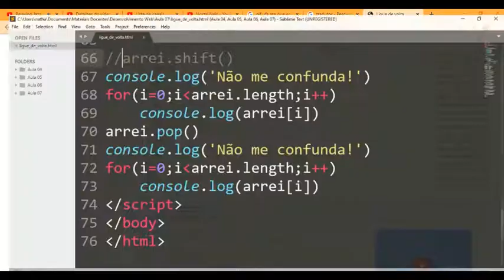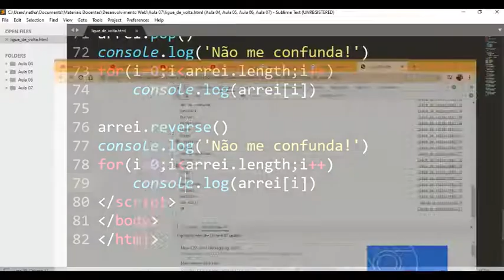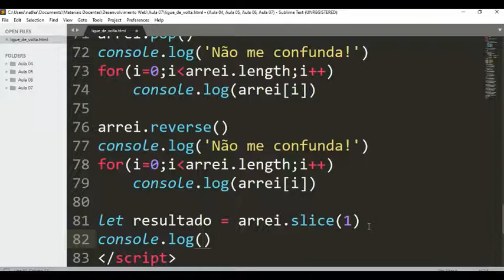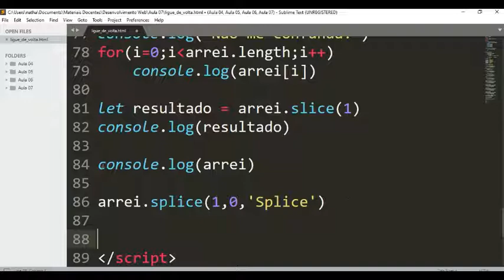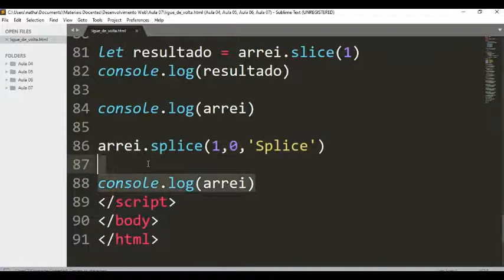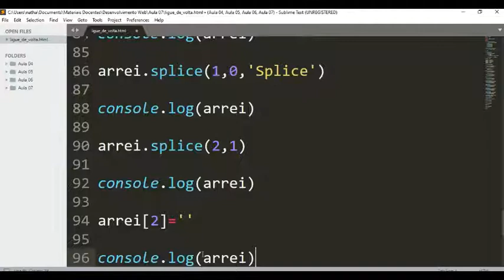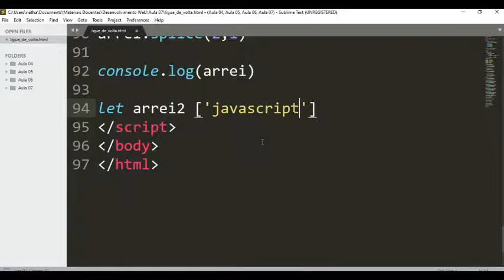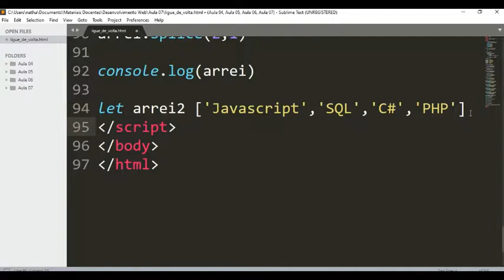IFSP - CBT - ADS: Array - Parte 7